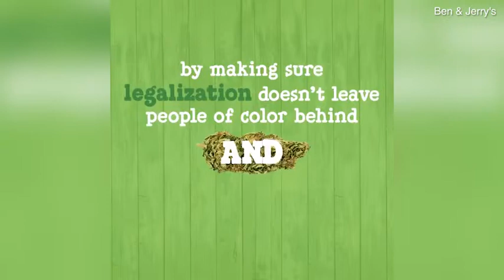Ben & Jerry's posts video calling for justice for marijuana crimes